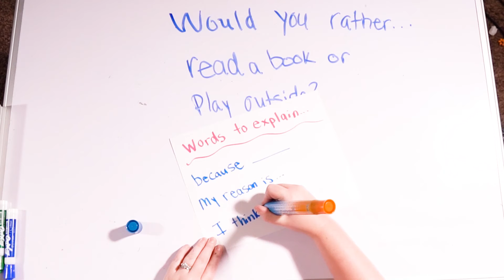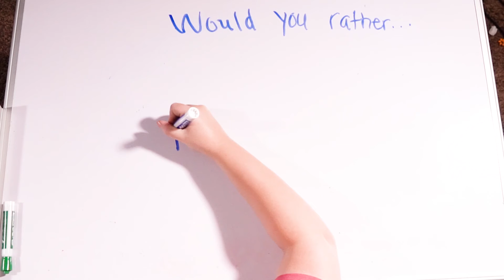Opinion Writing - Would you rather play outside or read a book?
Welcome to our writing lesson for 4/21/2020!